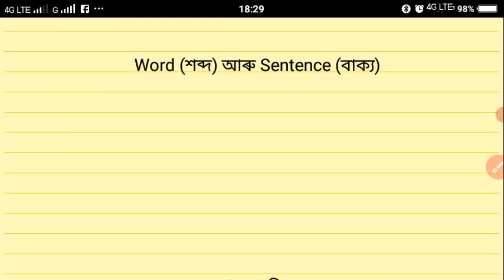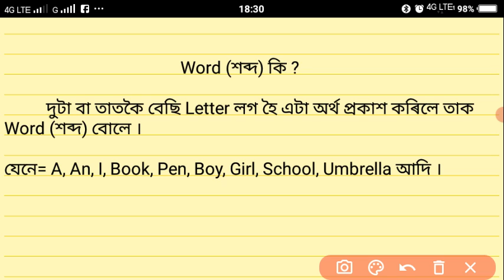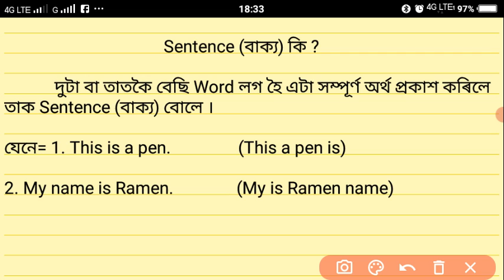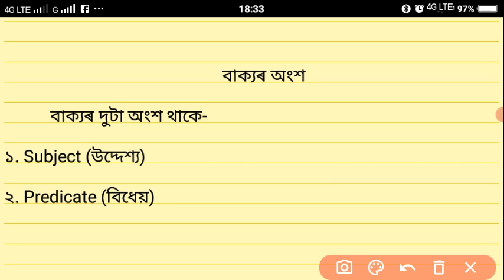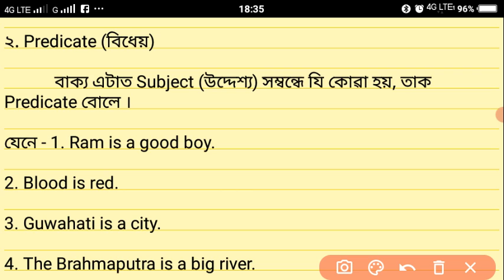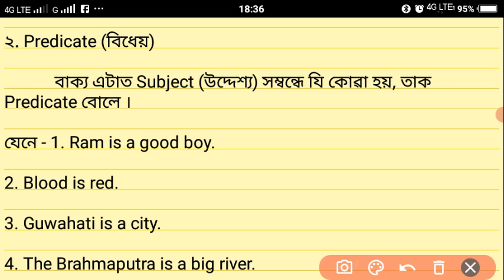English Grammar II খণ্ড -৪ II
Hello Friends,

       I welcome you all to my youtube channel AJ Educational. This video is related to english grammar.